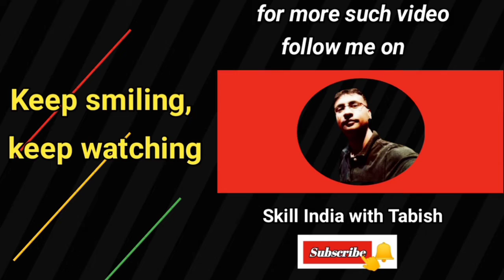इंजन आयल का बिज़नेस कैसे करे | How to Start Engine oil Business | engine oil business ideas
engine oil dealership
All sorts of machinery need on time lubrication and maintenance for high end and consistent functioning Everything needs proper oiling from your table fan to a Buggati sports car without which the lifespan may decrease

That why we never hesitate when buying lubricants Lubricants decrease wear heat and friction between mechanical components and lubricants are of two types broadly synthetic and mineral Synthetic oils are artificially manufactured while natural ones are derived from crude oil There a greater demand for natural lubricants than synthetic ones in the current market

Besides holding a great reputation in the automobile industry lubricating oils are necessary for all heavy machinery industries So you can already estimate the demand  Why not make this demand a business opportunity

Here the guide explaining everything about lubricant business opportunities and setup tips you need to know

Is engine oil a good business
Is lubricant business profitable
How do I start my own oil company
How do I start an oil agency dealership